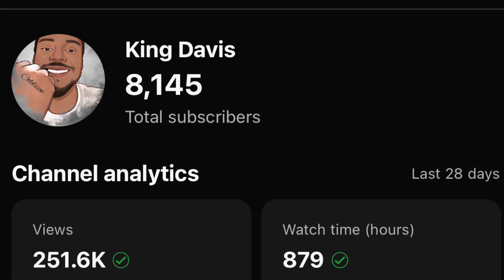5 people tried to jump me (story time)